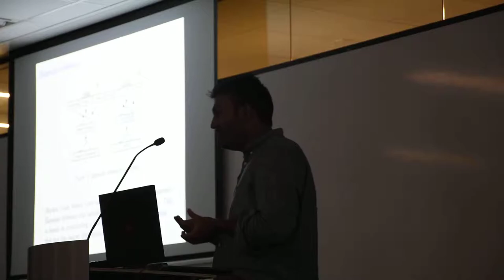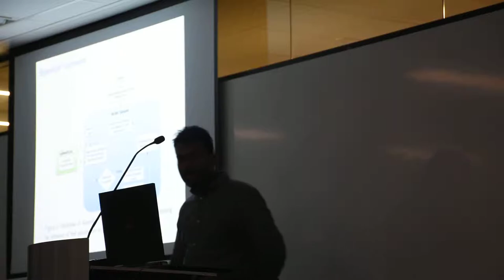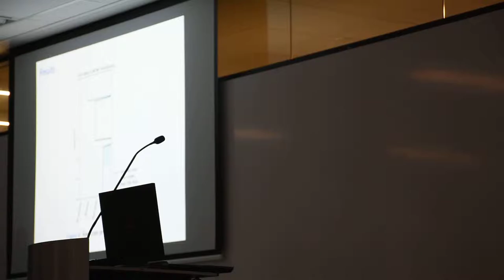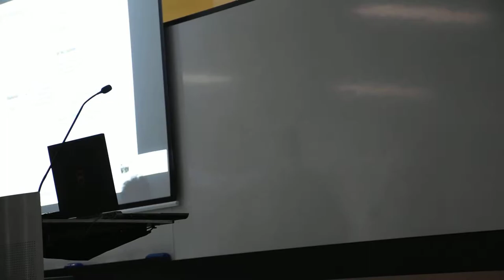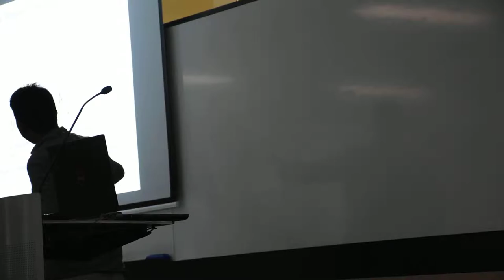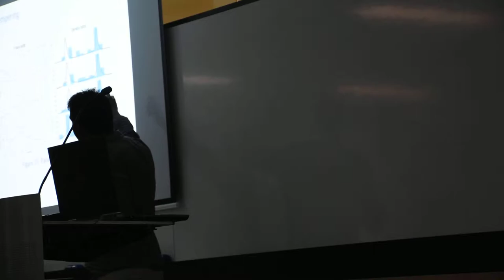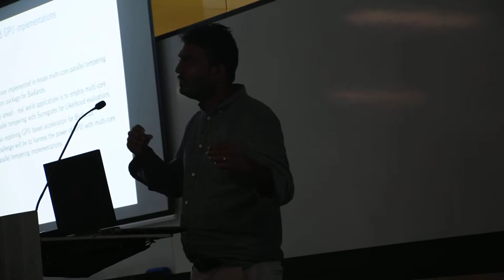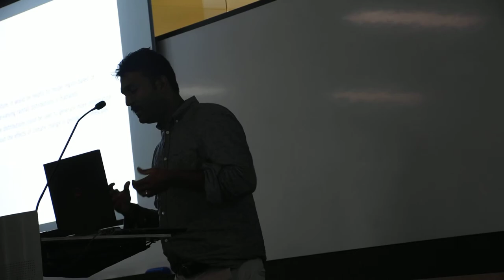Bayesian inference for modelling geo-coastal, basin and landscape evolution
Basin Genesis Hub - Workshop presentation by Dr. Rohitash Chandra